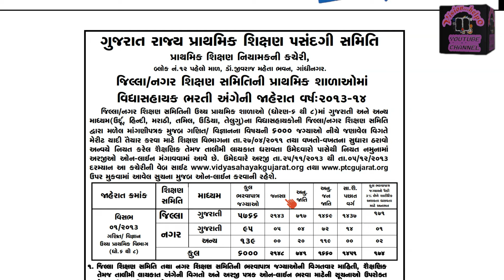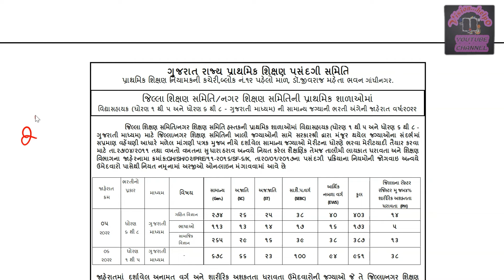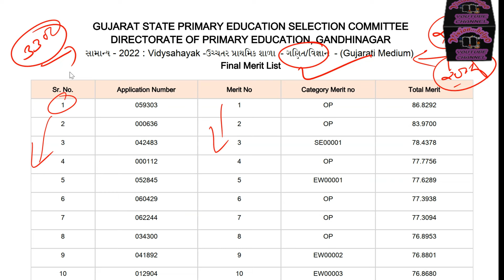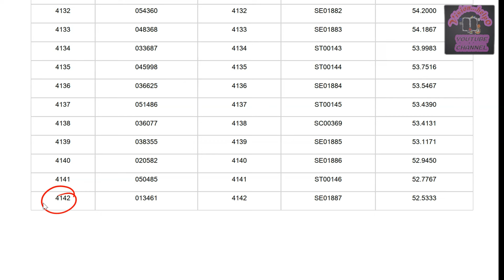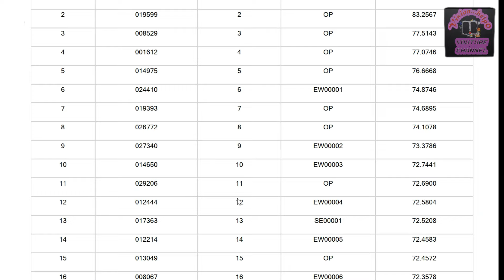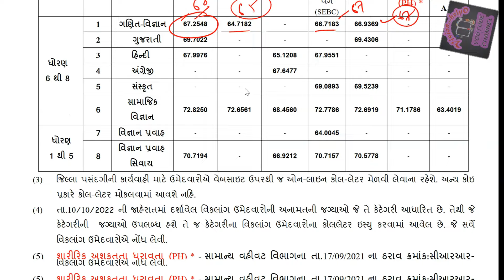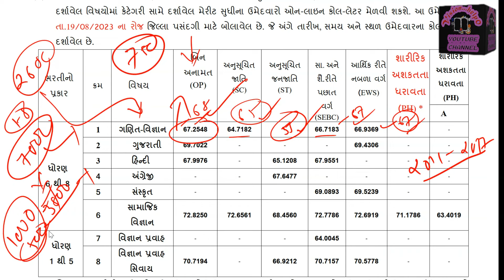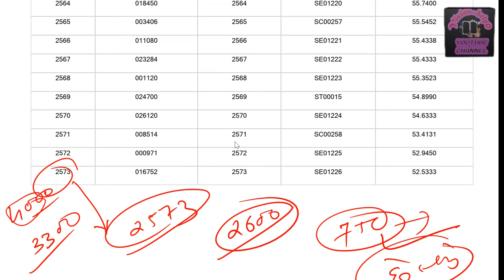Vidhyasahayak Bharti 2024 | Vidhya Sahayak Bharti | Vidhysahayak Bharti Cut Off | કાયમી ભરતી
Vidhyasahayak Bharti 2023 | Vidhya Sahayak Bharti | Vidhysahayak 2750 Bharti  |   કાયમી ભરતી |
Gyan Sahayak Update | Gyan Sayak Kayami Bharti | Gyan Sahayak News | જ્ઞાન સહાયક ભરતી | કાયમી ભરતી |
gyan sahayak madhyamik documents verification call letter download 2023
જ્ઞાન સહાયક કોલ લેટર
જ્ઞાન સહાયક ડોક્યુમેંટ્સ વેરિફિકેશન
જ્ઞાન સહાયક માધ્યમિક કોલ લેટર
Vidhyasahayak Bharti Cut Off
Vidhyasahayak Bharti Tet-2 Cut Off
Vidhyasahayak Bharti 2023 Cut Off
Vidhyasahayak Bharti 2023 Tet-1 Cut Off
વિધ્યાસહાયક ભરતી મેરીટ એનાલિસિસ 2024
vidhyasahayak bharti merit analysis 2024